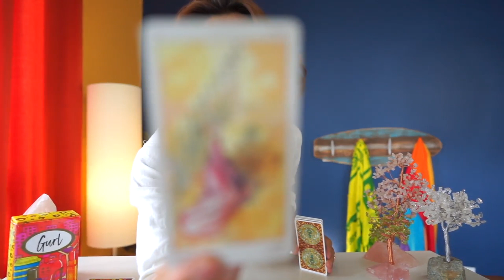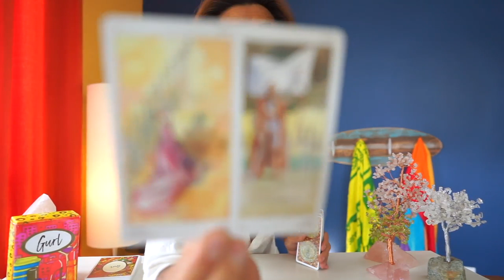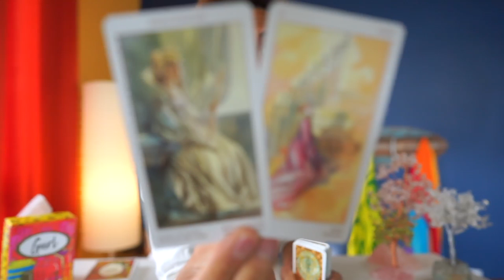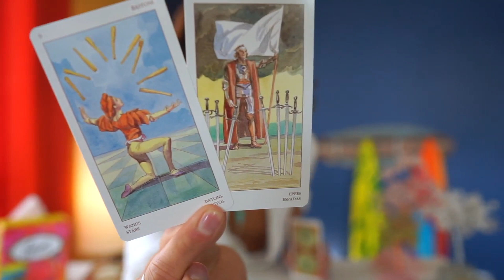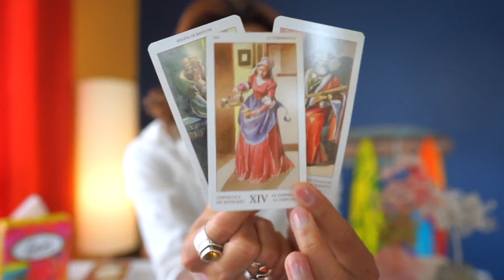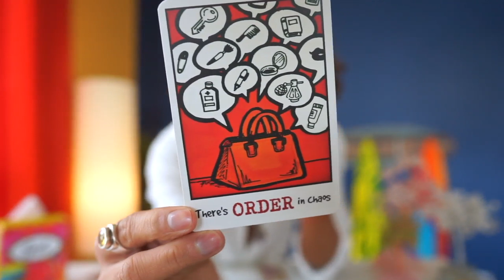CANCER What happens if you cut them off? April 8-14 Weekly Tarot Reading